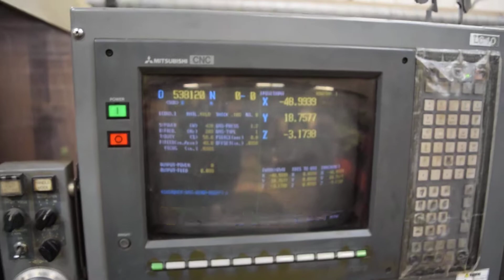Mitsubishi Co2 Laser Processing System